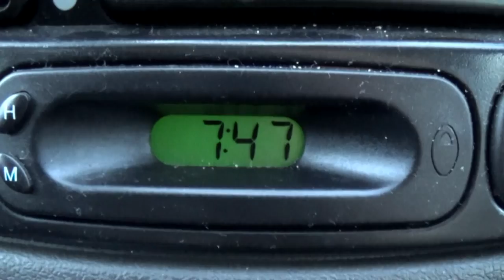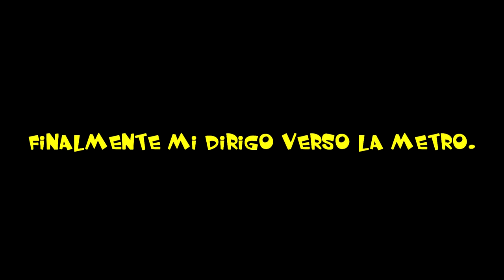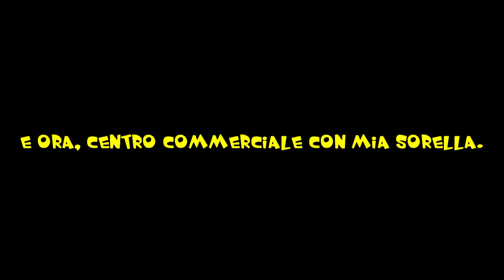VLOG#1- In radio con Dino Brown - Jason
Ho cominciato finalmente, questo corso di speaker radiofonici e come professore ho Dino Brown. Per chiunque non lo conoscesse, è uno speaker ufficiale di M2o radio. Faccio questo VLOG#1, per raccontare questa giornata, tralasciando le mie condizioni mattiniere.